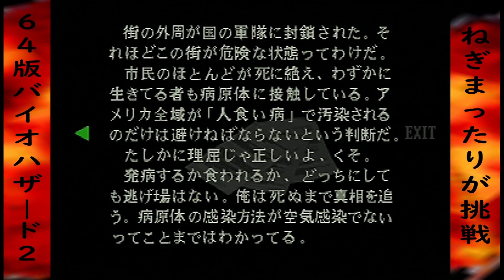ニンテンドー64版 バイオハザード2 まったり実況 3